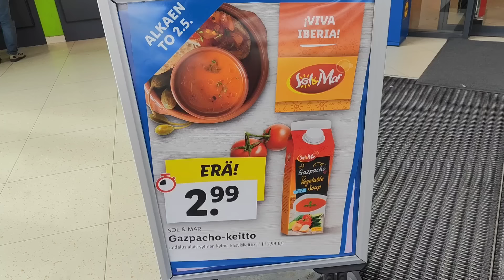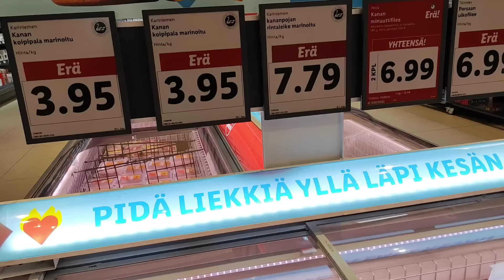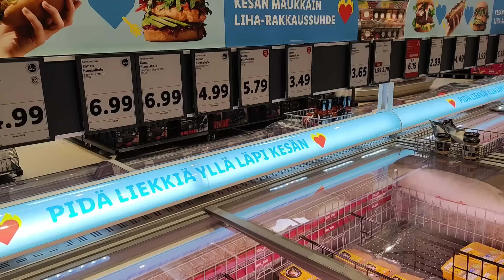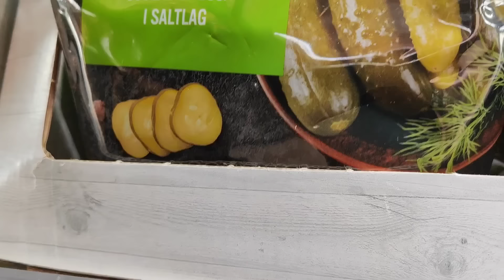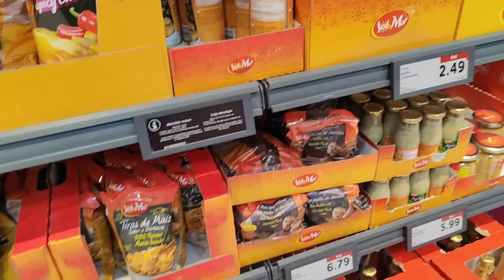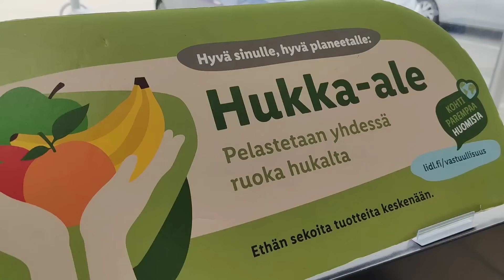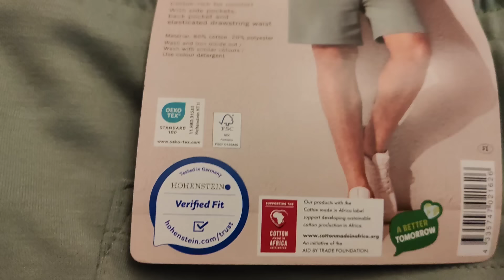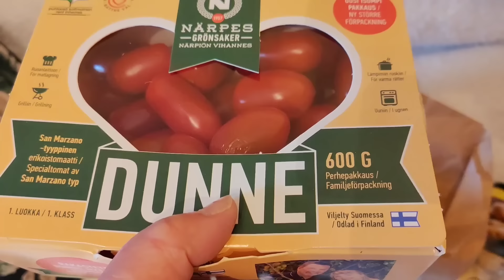ЛИДЛ самый дешёвый магазин в Финляндии. Отвечаю на вопросы - Где купить? Сколько стоит? Скидки Lidl